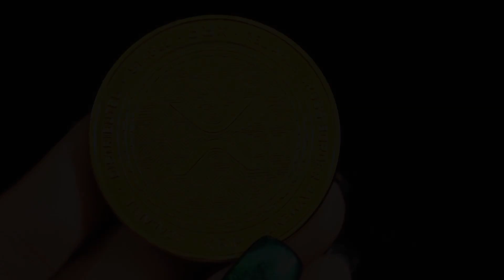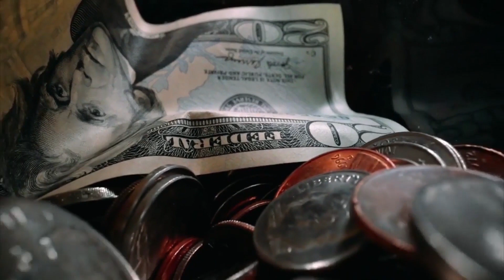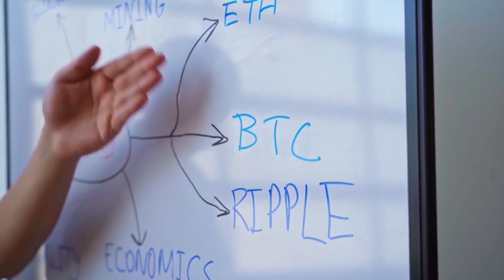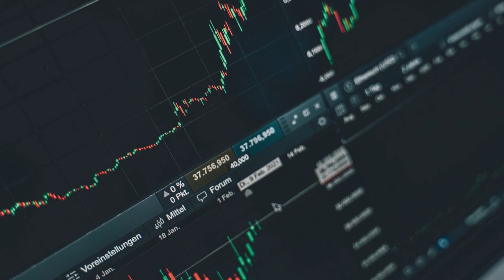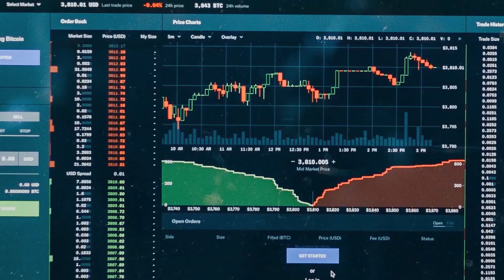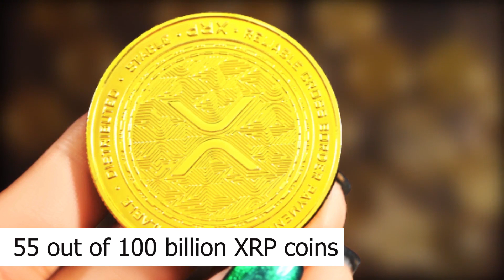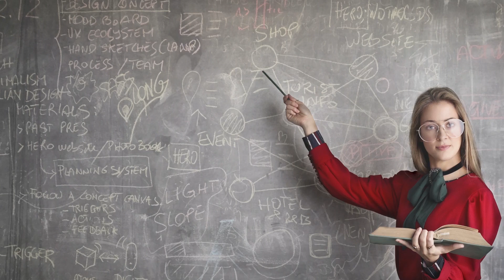XRP Price Prediction - What We Can Expect In 2022? | Crypto To Buy Now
Watch this video to see our XRP Ripple price prediction.
What do you think? Which price can XRP hit in 2022?

Hello everyone and welcome back to the crypto’s to buy now! Today we are here to talk about the cryptocurrency that has served as the global payment solution and has been demanded worldwide. Yes, you have guessed it right! As mentioned in the title of our video, we are going to talk about ripple cryptocurrency. The coin of such currency is known as XRP. So, without any further delay let's get right to the topic. Kindly stick to the very end of the topic so that you do not miss any important thing.

Welcome to Cryptos To Buy Now where we talk about the best cryptos to buy now.
On this channel you will be updated about cryptos and the crypto market to make sure you do not miss out on the best cryptocurrencies
You will learn what cryptos to buy now and learn about the crypto market for beginners.

If you like our crypto picks and want to learn about the best cryptos to buy now, please make sure to subscribe to our channel, comment your favourite cryptos and leave a like.

Let's start working on financial freedom now!